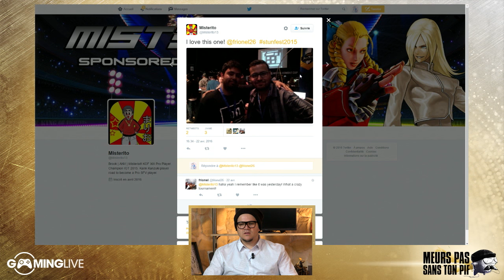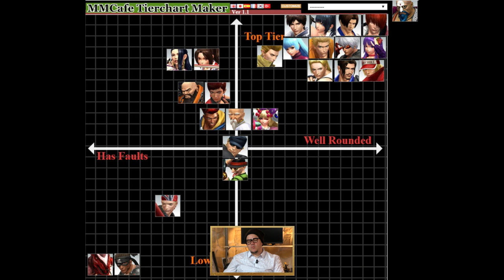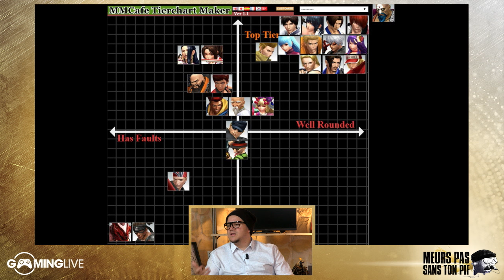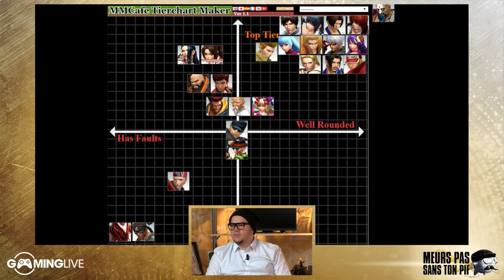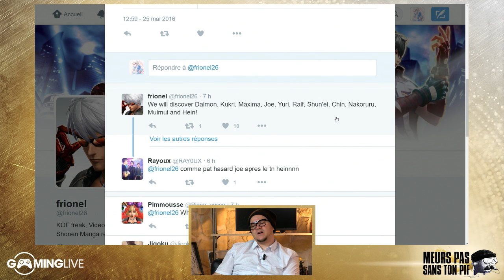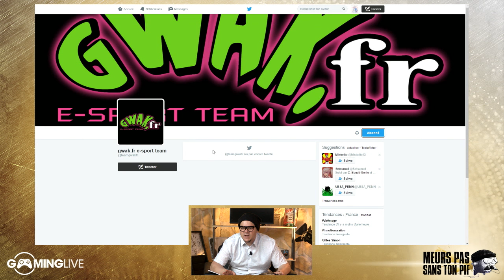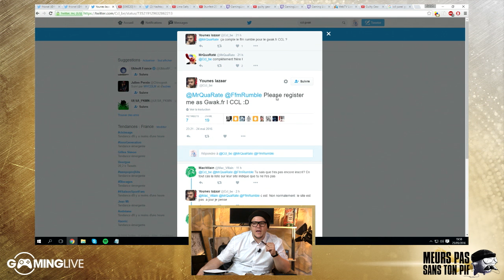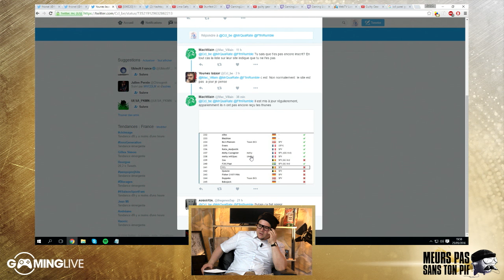[GGXrd Revelator, c'est son émission] - Meurs Pas Sans Ton Gwak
Exeptionnellement Mr Quaraté remplace Ken Bogard pour un Meurs Pas Sans Ton Gwak 100% Gwak:
[S06E18] - [25/05/2016]